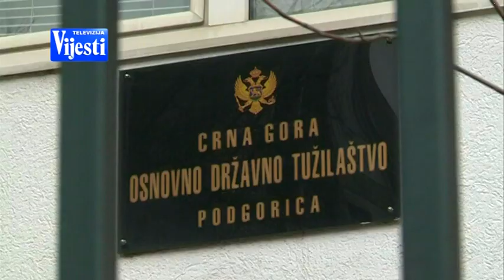KNEZEVIĆ I PRIJAVE - TV VIJESTI 22.07.2018.